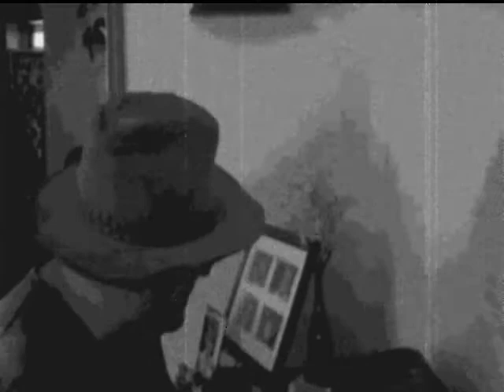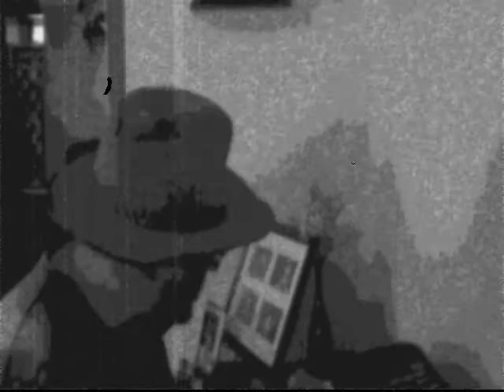You're A Rainbow I'm The Rain 222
My wife is a beautiful, sweet, thoughtful woman, who shows kindness and unconditional love to me. I wrote a song called "You're A Rainbow I'm The Rain" about having a soul mate  who really loves you; and is sweet, kind and forgiving. But you, on the other hand, are unfaithful, angry, jealous, inconsiderate and nasty and she/he still loves you! (Go figure!)
This song tells the story of our relationship.
Danny Maness